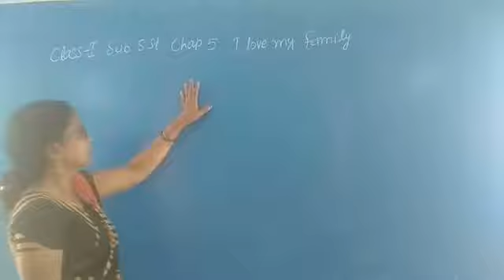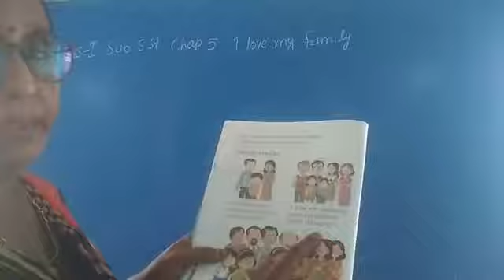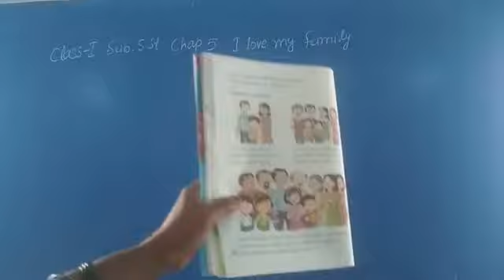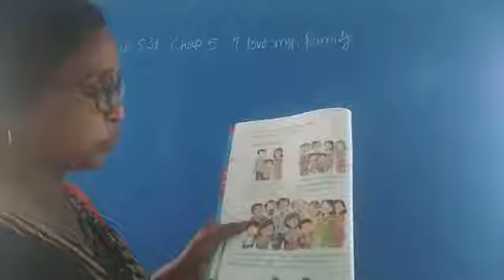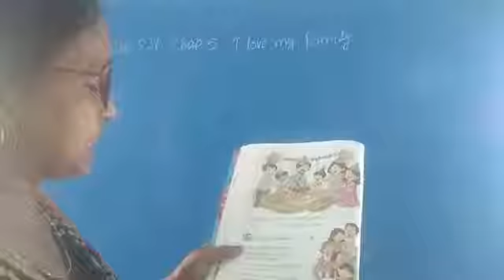S.st class 1 chapter 5 part 1